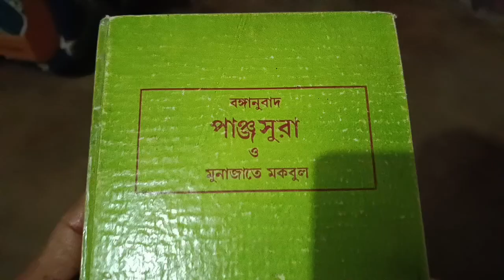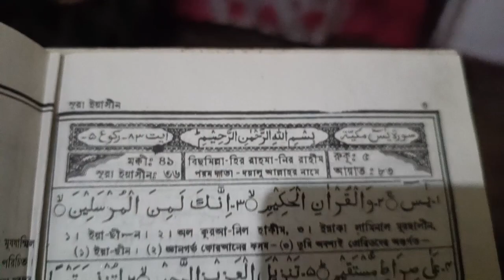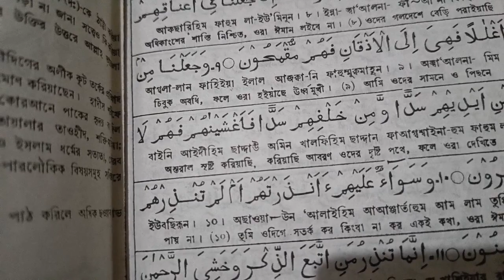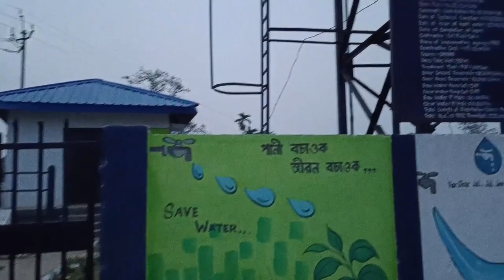aaji bohut dangor bhul korilu😥 ghorot ,beti aru moi ,sawksun moi nothokat ,tair obasta 😢